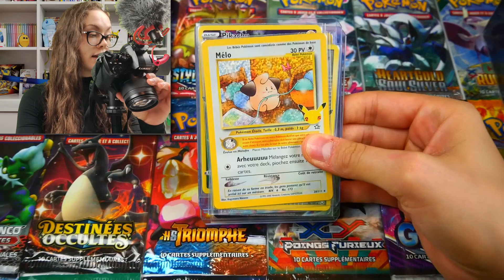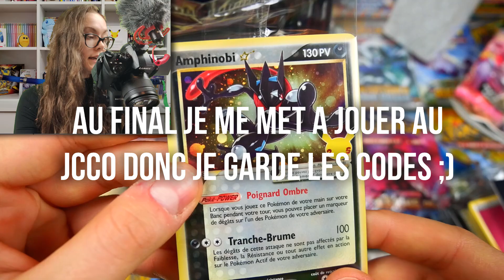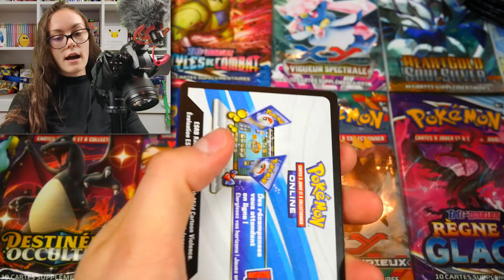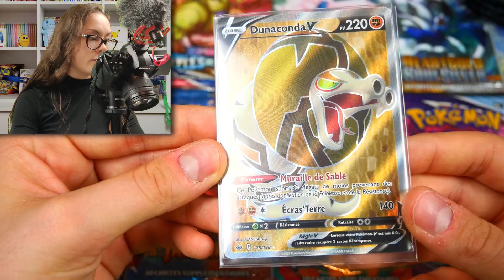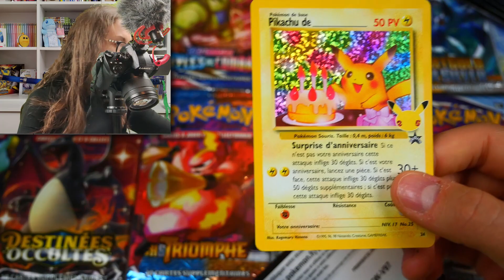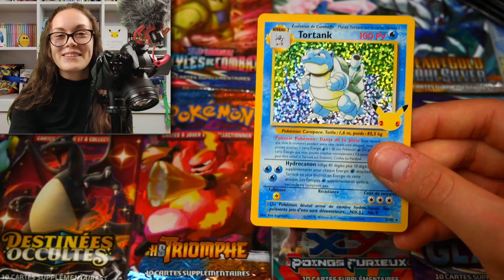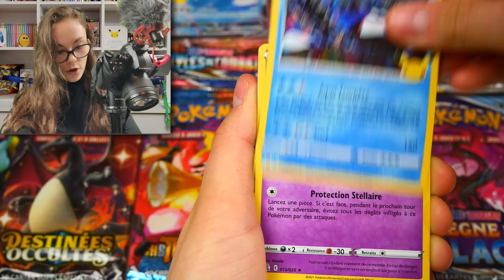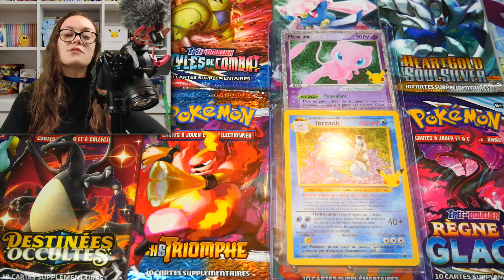OUVERTURE DU COFFRET DRESSEUR D'ÉLITE POKÉMON 25 ANS CÉLÉBRATIONS !!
Aujourd'hui on se retrouve pour s'ouvrir un super item qui est l'ETB des 25 ans de Pokémon !

DONNATEURS

Merci à MrFalco pour son don de 50€ !

HORAIRES VIDÉOS RÉGULIERES:

Mercredi 16h
Dimanche 10h

Bonne journée ! :)